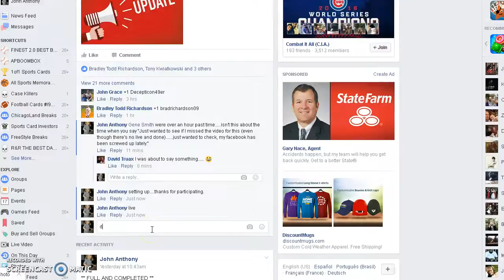Instagram freebie Recording #347